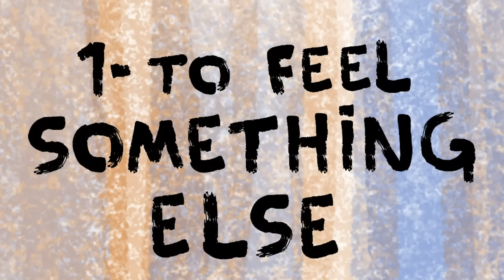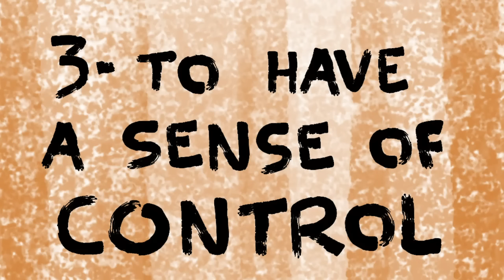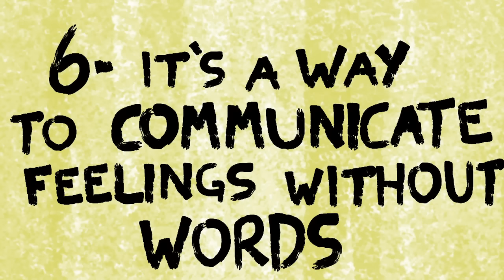6 Reasons Why People Self Harm (understand and how you can help)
What is self-harm? Self-harm includes anything you do to intentionally injure or hurt yourself. This dangerous habit comes in many different forms and shapes including emotional self-harming and physical self-harming like cutting.

Even though depression is often an indicator of someone who's likely to self-harm, it is not always the case. Someone without depression may still self-harm. This video helps us understand the reasons why we self-harm.

Credits
Writer: Gabrielle LaFrank
Script Editor: Kelly Soong
VO: Amanda Silvera
Animation: Alexandre Szolnoky
YouTube Manager: Cindy Cheong

Crisis Text Helpline

Self-Harm:
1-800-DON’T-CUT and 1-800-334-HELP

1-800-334-HELP is a 24-hour service for a number of things.

PTSD:
Text CONNECT to 741741 for PTSD episodes. They are also on call 24-hours.

Suicide-
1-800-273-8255 for the National Suicide Prevention Hotline.

“Self-Injury/Cutting.” Mayo Clinic, Mayo Foundation for Medical Education and Research, 7 Dec. 2018,